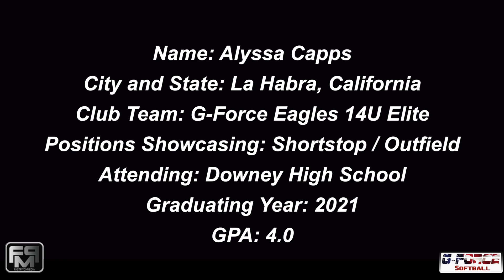2021 Alyssa Capps Slapper, Shortstop and Outfield Softball Skills Video - G Force -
2021 Alyssa Capps Slapper, Shortstop and Outfield Softball Skills Video - G Force -